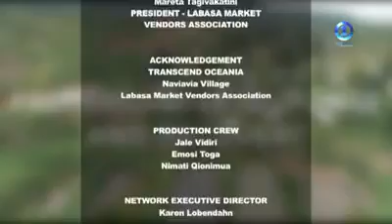JUSTPEACE TALANOA BURE @COVID19 Episode 6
Join us with these women leaders and guests at this Justpeace Talanoa Bure, sharing how they coped and responded as women and young women during this COVID 19 pandemic

This episode features the President of the Labasa market vendor's association, Mareta Tagivakatini with Mere Ledua a young woman leader from Naviavia in Building Justpeace Communities in Changing Environment and Climate here in solidarity with women and Transcend Oceania

Narrated by Adi Vasulevu M Levu (Executive Director Transcend Oceania) and moderated by Paulo Baleinakorodawa (Program Director)

Made possible with the support of Conciliation Resources- DFAT

Song             Light (Instrumental)
Artist            ODESZA
Album          In Return (Deluxe Edition)
[Merlin] Ninja Tune Ltd (on behalf of Counter Records); SODRAC, PEDL, BMI - Broadcast Music Inc., Sony ATV Publishing, Kobalt Music Publishing, ASCAP, AMRA, Audiam (Publishing), LatinAutorPerf, LatinAutor, LatinAutor - PeerMusic, and 15 music rights societies